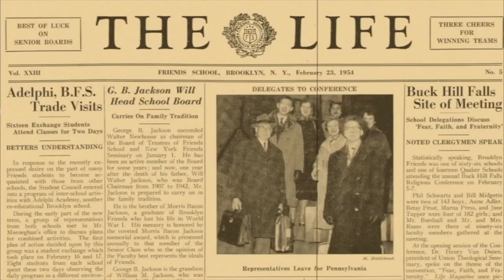Community In Step S3, E11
The 40th annual BFS Dance Concert last weekend was a joy to behold – watch THE LIFE to learn how a production of this magnitude, depth and artistry comes together. See a "Community in Step" here: Season 3 Episode 11